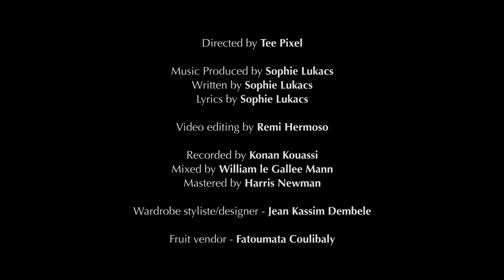Sophie Lukacs - Falling (Official Video)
LYRICS
Used to be afraid of love
Preferred the quiet of the dark
I could keep the pain away
Didn't have to face the morning day
Took a chance on love with you
Knew you had your demons too
And you showed me there was room for too

I am falling falling in love
Do you know really know what you've done, to me
Cuz I am falling for you
If you knew would I hurt in the way I do
If you knew would you let me fall without you

Seems like we're being tested
Too many days apart
Love on trial
Ain't for the faint of heart
I know I've hurt you but love is forgiveness too
Never met someone like you
Wanna hold you close but what you need most
Is space to work in solitude
Who am I to intrude

If you knew would you fall fall with me too

MUSIC
Written and Produced by Sophie Lukacs

Sophie Lukacs: kora and vocals
Moctar Kouyate: calabash
Samba Diabate - guitar
Oumar Barou Kouyate - djeli ngoni
Madou B. Kouyate - Ngoni Bass

Mixed by William Le Gallee Mann
Mastered by Harris Newman

Dir: Tee Pixel/Sophie Lukacs

Montage: Remi Hermos